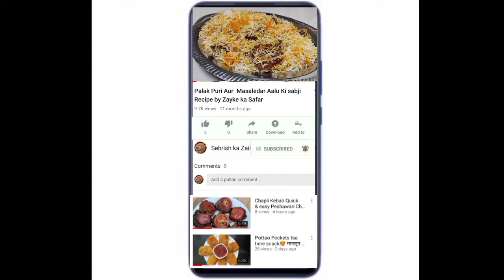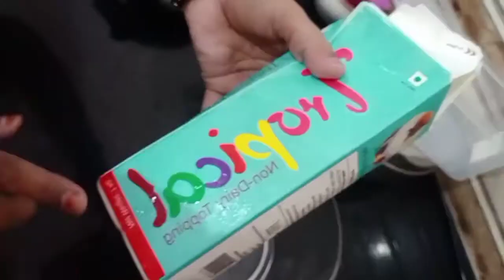Chocolate ice cream Recipe by Sehrishkazaika